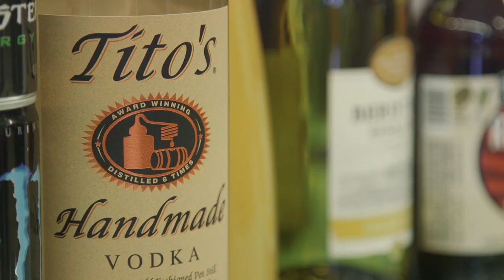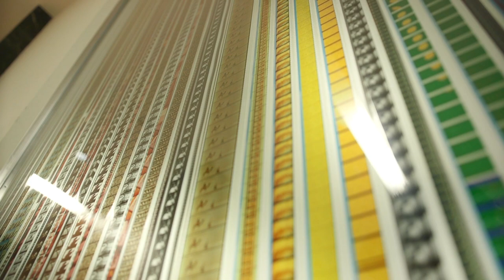NFMLA & AMPAS 2017 Latino and Hispanic Cinema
On Saturday, September 16th, 2017 NewFilmmakers Los Angeles (NFMLA) and The Academy of Motion Picture Arts and Sciences (AMPAS) hosted a Latino and Hispanic Cinema program as part of the NFMLA Monthly Film Festival's InFocus series. The event was held the Hollywood home of the Academy, The Mary Pickford Center’s Linwood Dunn Theater, and was a component of the Academy’s participation in Pacific Standard Time: LA/LA.

The festival presented an incredible lineup of films by emerging filmmakers from the United States, Cuba, Spain, Peru, Guatemala, Venezuela and Mexico. The Q&A’s were hosted by Los Angeles Film Critics Association (LAFCA) President Claudia Puig. This event also served as a launch for a new year-long partnership with Norwegian Air.

The program was made possible by support from partners including NALIP, SAG-AFTRA, FilmLA, 21st Century Fox, Variety Magazine, Comcast NBCUniversal, DreamWorks, Entertainment Partners, LA County Arts Commission, Sony Pictures Entertainment, The Hollywood Foreign Press Association (HFPA), TheWrap, LA City Councilmember Paul Koretz, EGEDA, Los Cortos, The Consulate of Spain Los Angeles, The Consulate of Mexico Los Angeles and The Producers Guild of America (PGA) Diversity Committee.